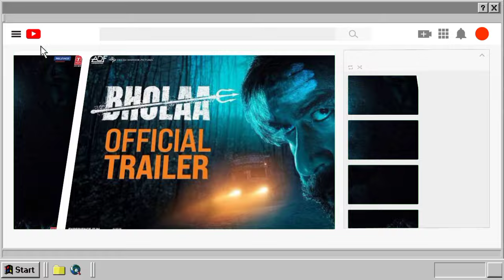Bhola 2 Trailer | Ajay Devgan | Abhishek Bachchan | Bhola 2 Casting Updates | Tabu | Panorama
Bhola 2 Trailer | Ajay Devgan | Tabu | Abhishek Bachchan | Bhola 2 Fan Made Trailer Ajay Devgan

BHOLAA 2 - Announcement Trailer | 2024 | Ajay Devgn | Abhishek Bachchan | Tabu | Amala Paul Panorama

In This Video :
bholaa 2 teaser
bholaa 2 trailer
bhola 2 movie
bholaa 2 announcement
bholaa part 2
bhola part 2 trailer
bhola 2 fan trailer
bhola 2 trailer
bhola credit scene
bholaa abhishek bachchan
bholaa ending scene
bholaa 2 news
bholaa 2 update
bholaa trailer
ajay devgn
bholaa
bholaa part 2 kab aayega
abhishek bachchan in bhola
bholaa trailer 2
bhola 2 teaser trailer
bholaa 2
bholaa 2 new trailer
bhola 2 abhishek bachchan
bhola 2 ajay devgan movie
bhola 2
HD
Bholaa 2
bholaa 2
is bhola 2 coming
bhola 2 cast
bhola 2 movie
will there be bhola 2
bhola 2 trailer
Bholaa 2 Update
Abhishek Bachchan Credit Scene Bholaa
bholaa
bholaa trailer
bhola movie trailer
bholaa movie
Vishal Movie Update

Excitement abounds as rumors circulate about Ajay Devgan's latest venture—a sequel to the much-loved "Bholaa" movie, aptly named "Bholaa Part 2." The anticipation surrounding this sequel is reaching a fever pitch, especially considering the widespread acclaim garnered by the original film. While details remain elusive, the prospect of revisiting the iconic character and exploring new dimensions of the storyline has fans eagerly awaiting official confirmation. With Ajay Devgan at the helm, known for his versatile performances, "Bholaa Part 2" promises to be a delightful cinematic journey, leaving fans eager for updates on this exciting project.